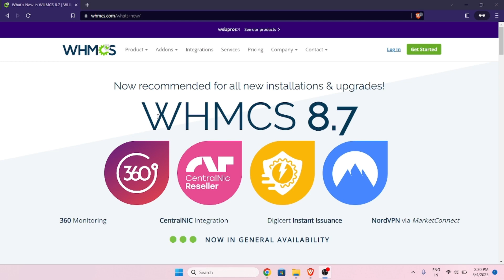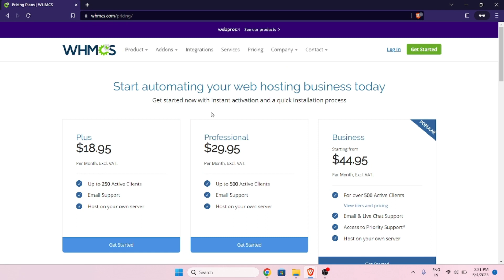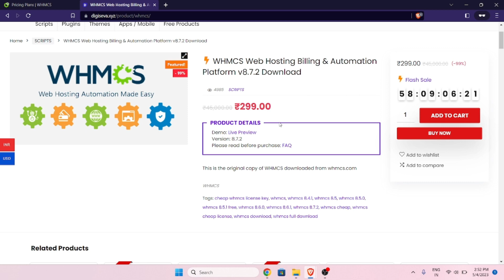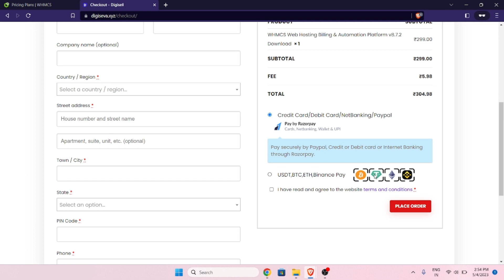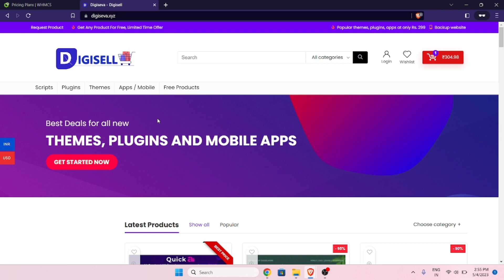Download WHMCS for Free v8.7.2 - Start Web Hosting Business Now For Free | Free Lifetime licenses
Earn money online by selling Hosting, In this video, you'll learn how to download the latest version of WHMCS for free. We'll also discuss the benefits of using WHMCS software, and how you can get the most out of your WHMCS key.

Are you tired of paying for expensive licensing fees for your WHMCS software? Look no further! We'll show you where to download the latest version of WHMCS for free, and how you can make the most out of your experience with this powerful tool. We'll also discuss the benefits of using GPL licensed software, and how you can avoid costly licensing fees in the future.

WHMCS is an all-in-one solution for web hosting automation, billing, and support. It's used by thousands of hosting providers around the world, and it's essential for anyone who wants to run a successful hosting business. In this video, we'll cover everything you need to know about WHMCS, including its features, benefits, and how to get started with it.

WHMCS Web Hosting Billing & Automation Platform v8.7.2

hosting,
wordpress,
whmcs 8.7.2
whmcs,whmcs setup,
install whmcs,
whmcs tutorial,
whmcs explainer video,
getting started whmcs,
web hosting,
install whmcs on cpanel,
whmcs installation guide,

web hosting business,web hosting tutorial,web hosting explained,hosting billing,domain reseller,hosting company,web hosting billing software,web hosting business startup,reseller hosting tutorial

whm, whm setup and configuration, whm tutorial, whm cpanel tutorial, whm cpanel, whm tutorial in hindi, how to create cpanel account in whm, whm configuration,whmcs tutorial,
 whmcs tutorial in hindi,
 whmcs wordpress integration,
 whmcs bridge,
 whm cpanel,
 whmcs installation,
 whmcs addons,
 whmcs template,
 whmcs api,
 whmcs server setup,
 whmcs installation full tutorial,
whmcs resellerclub,
whmcs resellerclub,
 whmcs reseller hosting,
 how to install whmcs in cpanel,
*without support
Lifetime installation without support - 299/-